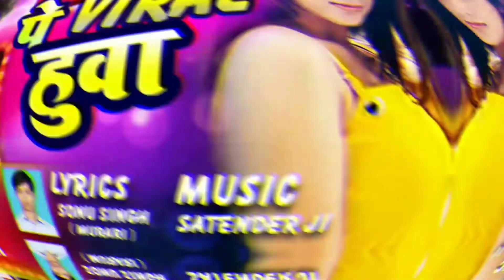Ankit maddheshiya & Pappu chaudhary ka धूम मचा देने वाला song || YouTube pe viral hua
Song :  YouTube pe viral hua

Singer : Ankit maddheshiya & Pappu chaudhary
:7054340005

Lyrics : Baby dubey

नवरात्रि special नई - नई  देवी गीतों के लिए  निचे दिए गए लिंक को छुए